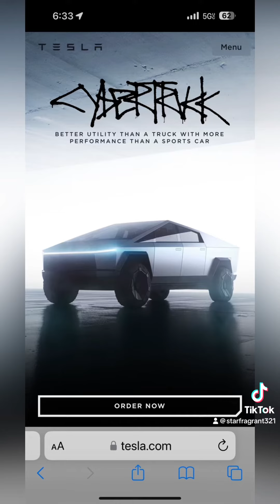รถกระบะไฟฟ้า Tesla